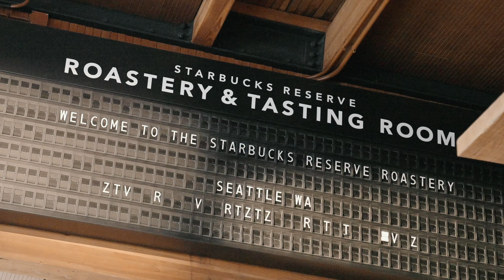Save The Date Travel Video | Mylan and Rodney